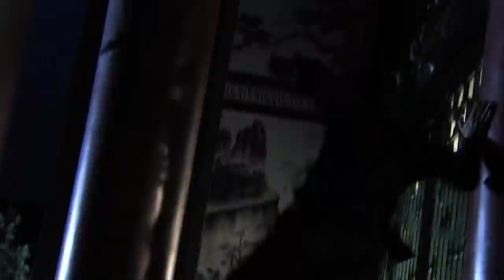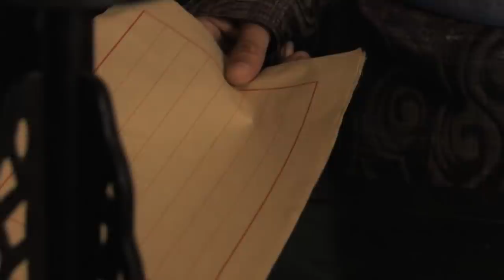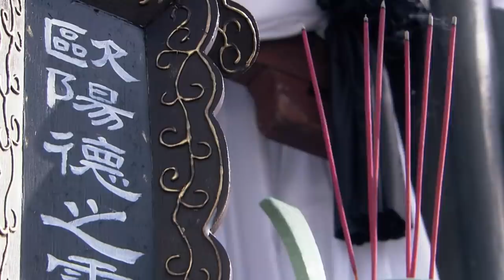Top 5 Đại Chiến Âu Dương Đức Đại Chiến Với Qủy | Quái Hiệp Âu Dương Đức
✔️Clip Hay 2021 :Top 5 Đại Chiến Âu Dương Đức Đại Chiến Với Qủy | Quái Hiệp Âu Dương Đức  | Phim 4U | Mọt Phim Hay
✔️Phim Kiếm Hiệp hay nhất 2021 : Quái Hiệp Âu Dương Đức
✔️ASIA - KHO PHIM là kênh mang đến cho bạn những clip hay nhất về các thể loại phim như : phim kiếm hiệp , phim võ thuật , phim hành động , phim mới , phim hay , phim trung quốc và phim thuyết minh. Mọi Người nhớ đăng ký để xem nhưng thể loại phim hay nhất nhé